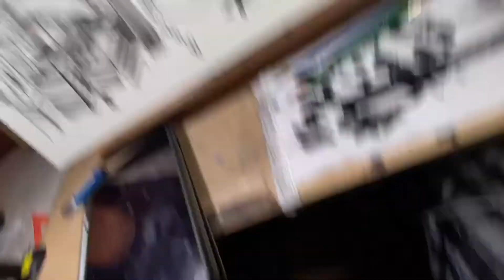Inktober 2020 KAYFABETOBER Day 8 JIM MAHFOOD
One thing I love about these prompts is discovering artists I'm not familiar with. Jim Mahfood is one of them. After discovering him I fell in love with his almost improvisational approach to his drawing. This one I had the most fun with and I will be incorporating his style somehow into my own.

The techniques you see me use here were developed after I read the book "Drawing on the Right Side of the Brain". I am convinced that anybody can draw after reading this book.

My purpose of these ink drawings, 31 drawings in 31 days, is to learn how to work hard even though I'm working for myself and push myself to the edge to create some great work I can possibly imagine.

My goal is to find my limits from my mistakes and to learn from this experience.

My intentions is to create a piece using cross hatching, smudging the ink with my fingers, and washes to create a semi realistic form while having fun in the process and creating a cool piece.

My aspirations are to gain new friends and subscribers as they inspire me to work more.

My tools are 11" x 14" smooth bristol board, India Ink, brushes, Presto Jumbo Correction pen and Faber-Castel Pitt Artist pens.